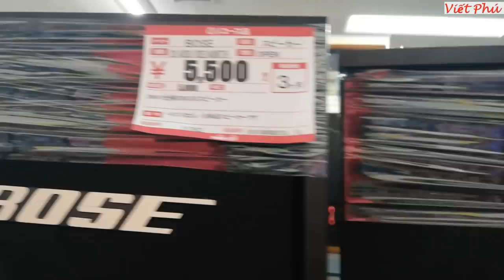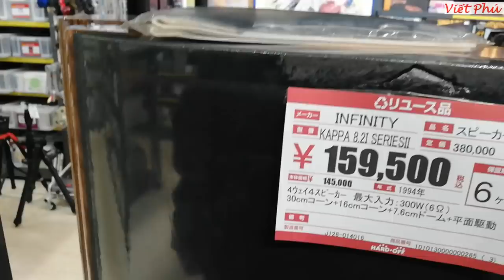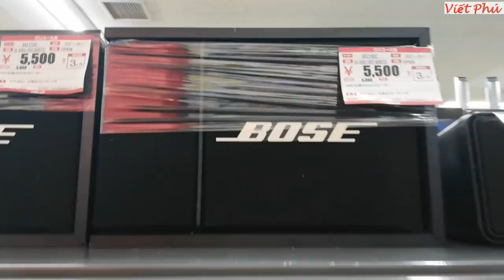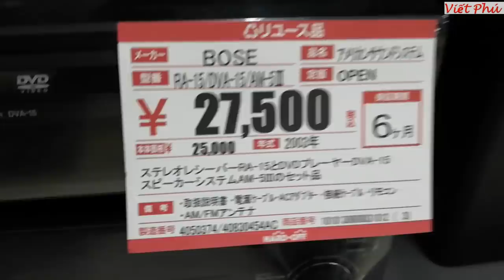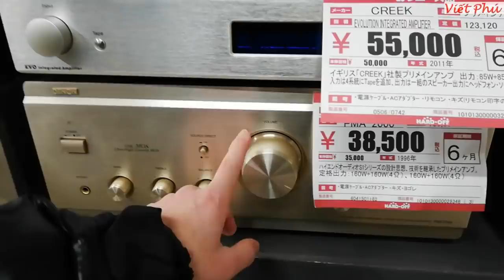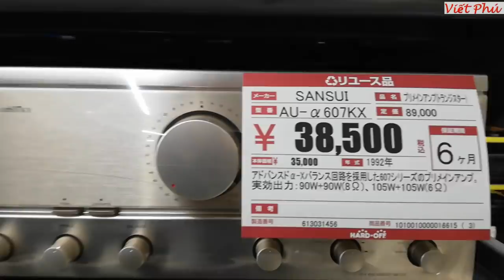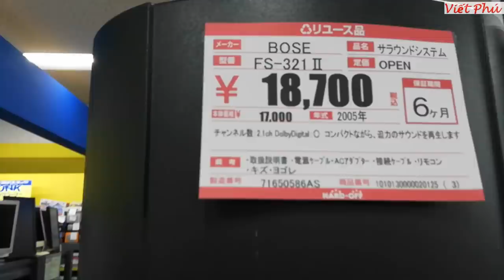Mua hết số loa BOSE 201 còn lại ở quán cho khách/ Viết Phú JP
Khách đặt nhiều quá, em đã quất hết số loa Bose 201 USA còn lại ở quán đồ điện tử cũ ở nhật.
Mời ace tham khảo nhé